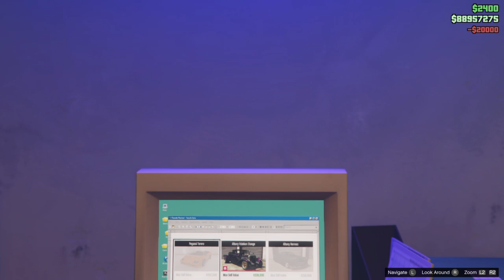Grand Theft Auto V Salvage Yard Cargo Ship Robbery Albany Franken Stange Setups Part 1